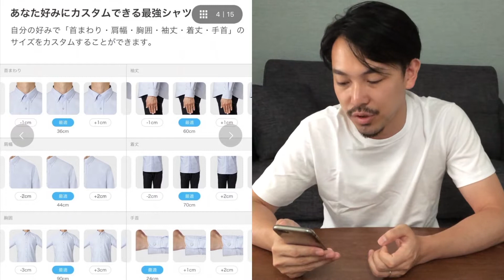あなたサイズ？ZOZOで注文していたオックスフォードシャツが届きました - YUKIO54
YUKIOです。

・前回のZOZOSUITの動画はこちらです
ZOZOSUIT届いたので自分サイズのTシャツとデニムをオーダーしてみた

・オックスフォードシャツ（パターンオーダー）／ホワイト [MEN]
¥3,900税込

YUKIOにやってほしいこと、リクエストなどあったらコメント欄にお願いします♪